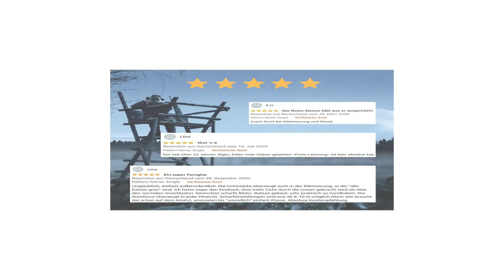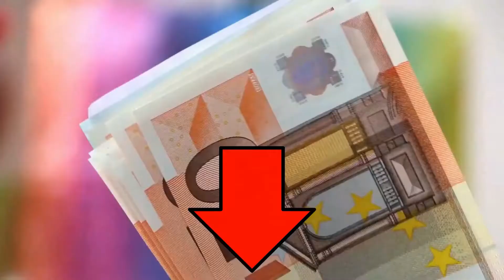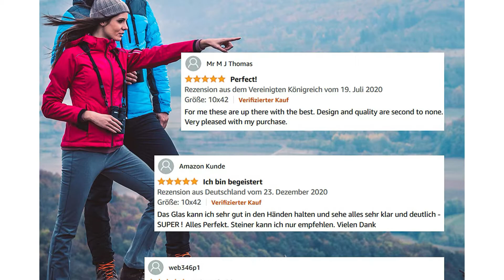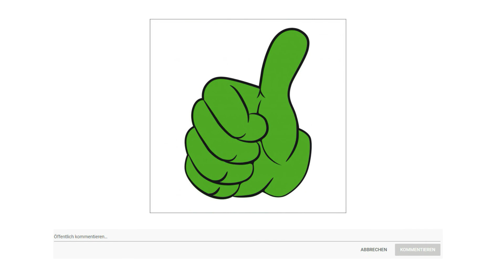➤ Nachtsichtgerät Test 2023 | Die besten 3 Nachtsichtgeräte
in diesem Video geht es um die besten Nachtsichtgeräte.

Der Qualitätssieger in unserem Nachtsichtgerät Test geht an das Steiner Nighthunter Nachtsichtgerät.

Im neuen Nighthunter 8 mal 56 verschmilzt jahrzehntelange Erfahrung aus der Jagdpraxis mit höchster optischer Leistung und kompromissloser Innovationsbereitschaft. Während andere Jäger noch rätseln, ist ein sicheres Ansprechen des Wildes gerade bei schwierigsten Lichtverhältnissen für Sie längst möglich. Erleben Sie die nächste Evolutionsstufe des legendären Nachtglases aus dem Hause Steiner Optik. Wer sich die ultimativen Vorteile bei der Dämmerungs und Nachtjagd sichern will, kommt am neuen Nighthunter 8 mal 56 nicht vorbei.

Je länger der Ansitz andauert, desto höher sind die Erfolgschancen. Sitzen Sie bis in die Nacht für ein weiteres Waidmannsheil. Steiners fortschrittlichste Technologie durchbricht die Finsternis mit unglaublich hellen Bildern nutzen Sie die Gelegenheiten, die andere Jäger verpassen.

XL Sehfeld lässt den Überblick behalten und erlaubt bequemes Beobachten.

Das einzige Porro Nachtglas dieser Güte mit dem Vorteil der unendlichen Schärfe von 20 bis unendlich.

Durch langlebiges Makrolon Gehäuse aus Polycarbonat das Schläge bis zu 11 G aushält, schwimmende Prismenlagerung mit flexiblem Silikon zur Schockabsorbierung, Druckwasserdichtigkeit bis 5 Meter, Stickstoff Druck Füllung gegen Beschlagen, Temperaturbereich von Minus 40 bis Plus 80 Grad und schützende, hydrophobe.

Die alternative ist das Steiner Sky Hawk 4 Punkt 0.

Wer sich die Natur detailliert vor Augen hält, erlebt die einzigartige Faszination. Und genau dafür wurde das Sky Hawk 4 Punkt 0 entwickelt. Um die Natur jederzeit klar und scharf zu beobachten. Ob im Garten, im Wald oder auf freier Flur, ob im Schnee oder am Meer, ob mittags oder in der Dämmerung. Die herausragende High Contrast Optik liefert dabei gestochen scharfe Bilder und bildet jede Facette der Natur detailgetreu ab.
Mit dem Sky Hawk 4 Punkt 0 ist es dank des innovativen Distance Control System mit seinem 360 Grad Fokussierrad nur eine kleine Handbewegung von der brillanten Beobachtung eines Vogelfluges hoch oben in den Wolken bis zur konturenscharfen Großansicht eines Käfers im Gras direkt vor Ihnen.
Steiner hat die berühmten kleinen großen Details optimiert und durch das neue Design hinsichtlich der Ergonomie und der Handhabung wieder einen neuen Maßstab gesetzt. Dadurch werden selbst Langzeit Beobachtungen zum komfortablen Erlebnis und die neue Gurtanbindung bietet eine universelle Befestigungsoption für jeden Anwendungsbedarf.
Das umfangreiche Zubehör rundet das Sky Hawk Paket ab und bietet neben einer hochwertig gefertigten Tasche, Regenschutzdeckel und den Objektivschutzkappen einen weich gepolsterten Neoprentragegurt für ermüdungsfreies Tragen, auch bei langen Wanderungen.
Der Preis Leistung Sieger in dem Nachtsichtgeräte Test ist das Bresser Nachtsichtgerät.

Das Bresser Nautic 7 mal 50 zeichnet sich durch die wasserabweisende, robuste Gummiarmierung und den stickstoff gefüllten Fernglastubus aus und empfiehlt sich somit für den maritimen Einsatz an Bord.
Die Stickstoff Füllung erzeugt im NAUTIC Fernglas einen Innendruck und verhindert so das Eindringen von Wasser oder Luftfeuchtigkeit.
Die vollvergütete Optik ermöglicht auch bei schlechten Wetterverhältnissen noch eine scharfe und kontrastreiche Abbildungsqualität.
Die Einzelokular Einstellung ist auf eine größere Tiefenschärfe ausgerichtet, so dass Sie die Schärfe nur bei großen Entfernungsunterschieden nachstellen müssen.

Bei Dunkelheit und schlechten Lichtverhältnissen können Sie die Kompassbeleuchtung einschalten.

Mit der Entfernungsberechnung lassen sich Entfernung und Größe von Objekten messen.